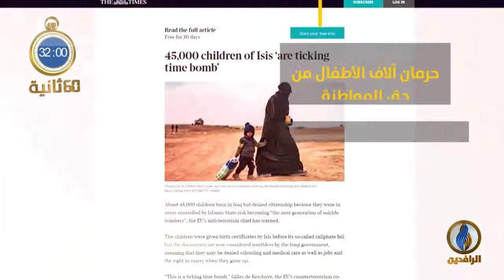أبرز الأخبار على قناة_الرافدين ليوم الخميس في